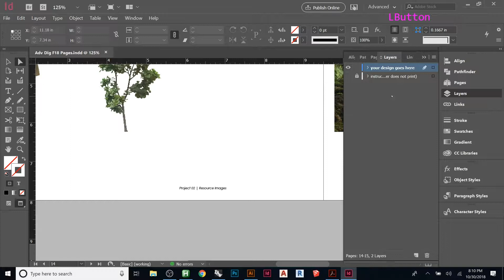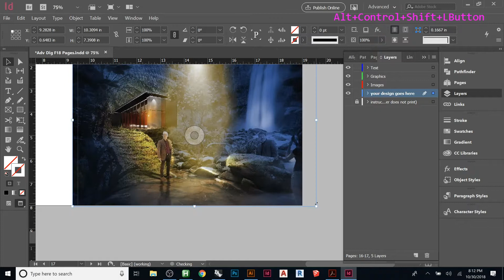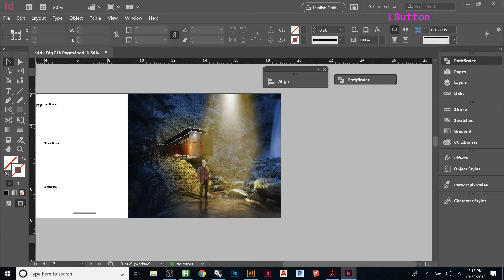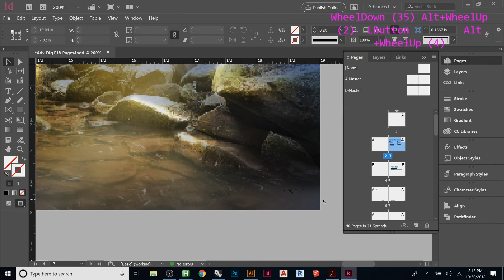InDesign Tutorial | Organizing with Layers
How to organize an Adobe InDesign File using layers.